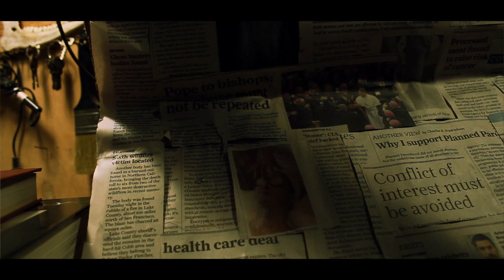Plethora | Official Trailer 2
(Film Festival Project IV)
James, a police investigator fighting inner demons, is working with an investigator and his friend, Patrick, to solve a series of murders in which body parts of the victims are missing. Patrick can tell something is bothering James throughout the investigation, but James refuses to say anything as he slowly mentally unravels. The killer knows them personally, but they don't know why.

HandintheBoxinc.